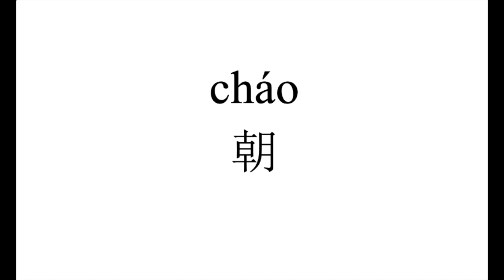497 How to pronounce 朝（chao) in Chinese?|普通话水平测试用普通话词语表（表一）